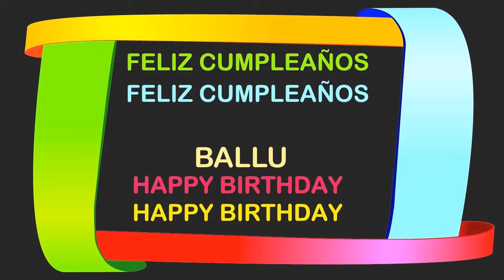Ballu Birthday Postcards & Postales